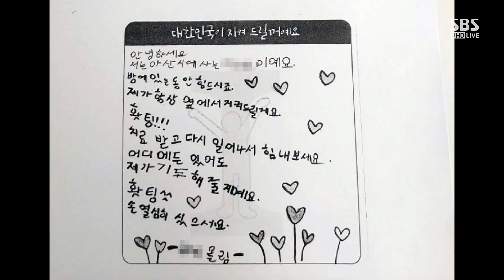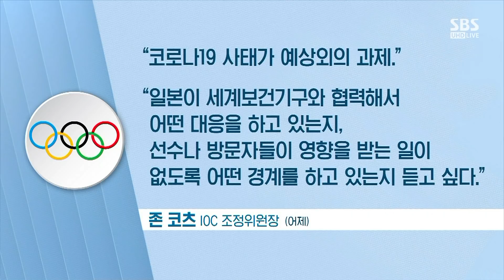중국, '통계 방식 변경' 해명에도 의혹↑…왜 더 나빠지나 / SBS / 주영진의 뉴스브리핑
● 중국·일본 상황은 왜 더 나빠질까?

천은미 / 이대목동병원 호흡기내과 교수
"코로나19, 호흡기 증상뿐만 아니라 일부 소화계통 증상도 나타나"
"일본 크루즈선 탑승객들, 신속히 격리시설 수용·치료 이뤄져야"
"후베이성 외 지역에서 확진자 줄어야 사태 진정될 듯"

남주현 / SBS 정책문화팀 기자
"일본 50대 의사 감염, 해당 병원 조사도 진행되어야"
"일본 크루즈선, 미검사자 많아…확진자 늘듯"